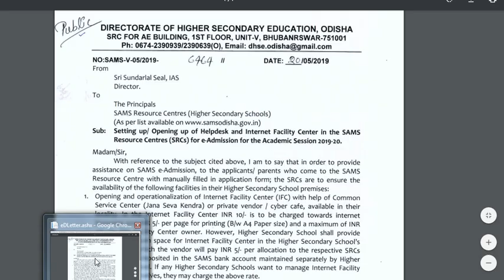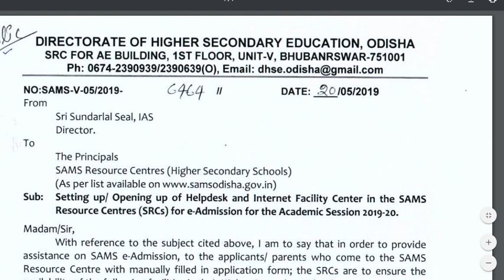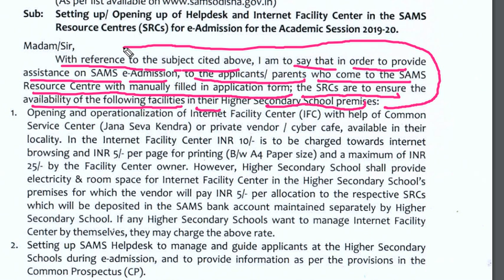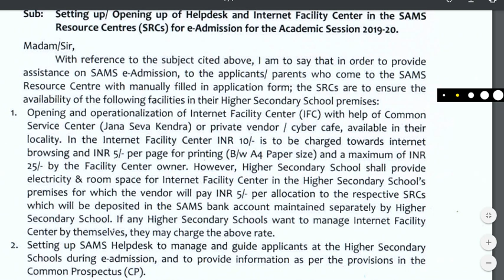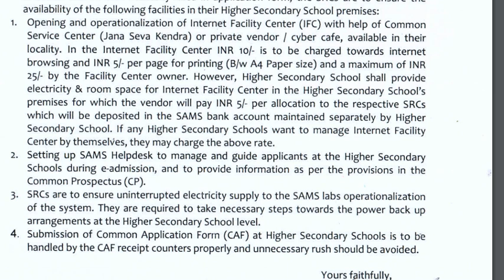+3 E ADMISSION FACILITIES IN ALL SAMS CENTRE IN ODISHA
+3 e admission ODISHA